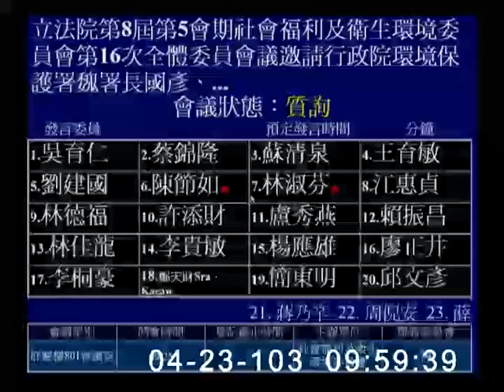2014-04-23 第8屆第5會期社會福利及衛生環境委員會第16次全體委員會議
會議簡介: 立法院第8屆第5會期社會福利及衛生環境委員會第16次全體委員會議邀請行政院環境保護署魏署長國彥、外交部次長、行政院大陸委員會副主任委員、法務部等派員就「一、美國環保署署長麥卡錫女士(Administrator Gina McCarthy)訪臺暨行政院環境保護署宣布成立『國際環境夥伴計畫』(International Environmental Partnership)對臺美環保合作及該計畫內容對我國環保工作之機遇、挑戰與影響評估；二、《兩岸環境保護合作協議》之利弊評估與洽簽協商進度」列席報告，並備質詢。

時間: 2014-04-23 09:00